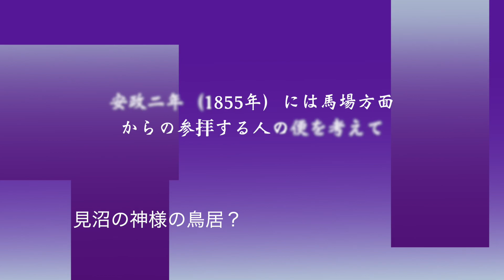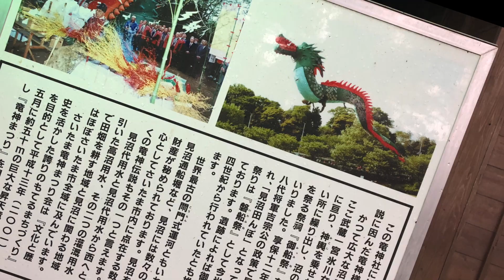ミステリアス紀行 #66 氷川女體神社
撮影した動画を消失のアクシデントにみまわれ失意をやる気に何と変換して無事完成龍神さまとの繋がりが色濃くある　今回の神社
相変わらずの出来ですが　ゆるゆるご覧ください

氷川女體神社　埼玉県さいたま市緑区宮本2-17-1